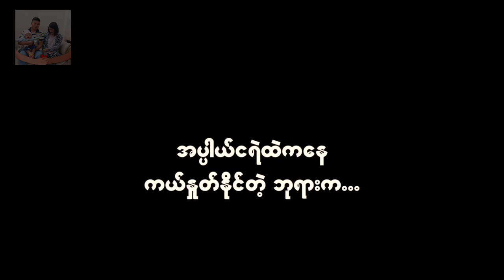မျော်လင့်ချက် ရှိသေးတယ်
ဘုရားက နောက်မကျဘူး အပ္ပယ်ငရဲ ကနေ ကယ်နုပ်နိုင်သော ဘုရားက သင့်တဲ့ ဒုက္ခ ပြသနာထဲ ကနေ ကယ်နုတ် နိုင်မှာပါ မျော်လင့်ချက် ရှိသေးတယ်